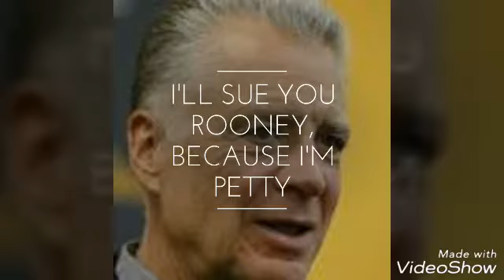Jerry Jones :I'll sue everyone Roger Goodell Must Go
JERRY JONES ACTING LIKE KID THAT CANT GET HIS WAY LIKE HIS FRIEND IN THE WHITE HOUSE .